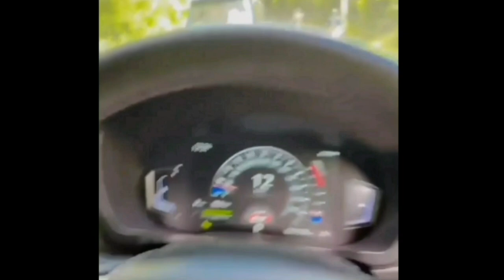Agnez Mo Terpesona Dengan Body Lesti, Rizky Billar Akui Bangga Punya Istri Secantik Bunda L